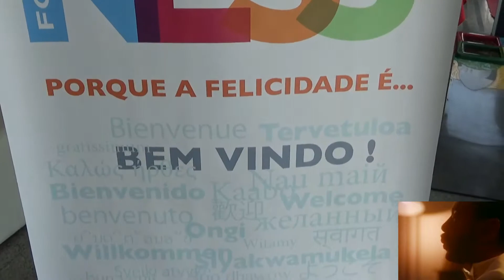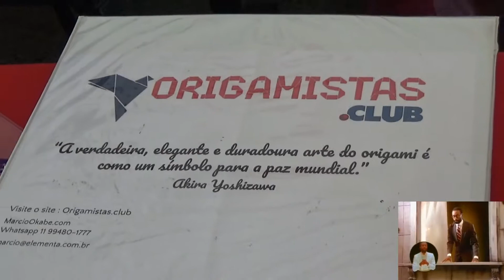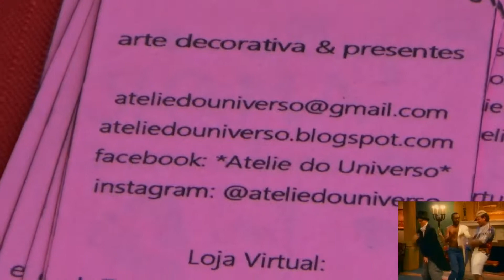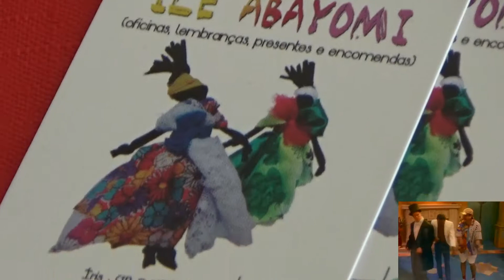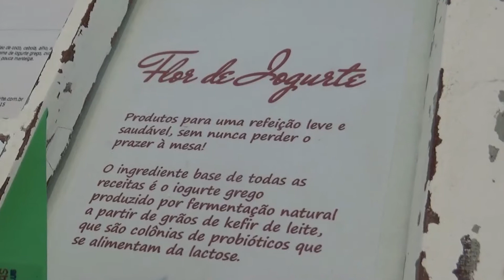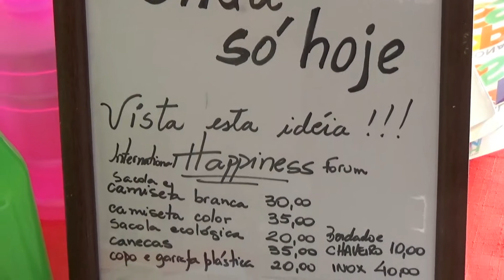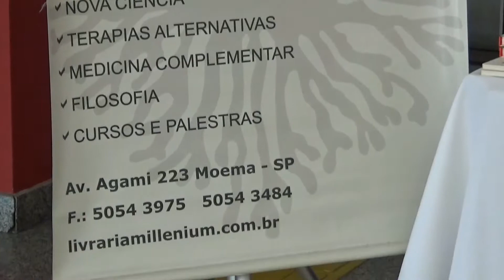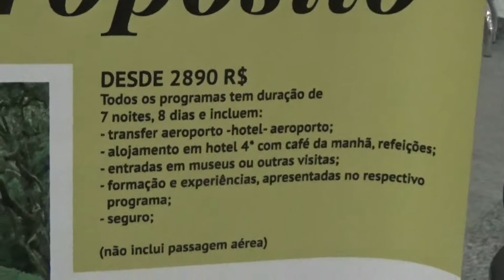III International Happiness Forum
Estou participando do III International Happiness Forum com ORIGAMI e neste vídeo você poderá ver os expositores do evento.

Ateliê do Universo - Renata França
Mandalas

Íris - Ilê Abayomi

Flor de Iogurte
Alimentação Saudável

O III International Happiness Forum tem por missão promover a FELICIDADE e o bem-estar com base numa abordagem que estimula o diálogo entre as diferentes áreas do saber, divulgando ferramentas técnicas e conhecimentos para uma vida mais feliz.

O International Happiness Forum teve origem em Coimbra-Portugal, criado por Eduarda Oliveira em 2014 depois de ter assistido a uma aula aberta na Faculdade de Psicologia e Ciências da Educação da Universidade de Coimbra sobre a "Neuroquímica da Felicidade". Este foi o momento propulsor que inspirou a criação de um evento que leva as pessoas a um melhor entendimento do que é a Felicidade, como funciona, que impacto tem e como pode ser alcançada.
Sábado e domingo - 02 e 03 de setembro, 2017
Palestras | Painéis | Workshops | Livraria temática (Livraria Millenium) | Sessões de autógrafos | expo-felicidade | Alimentação saudável

SÃO 4 TEMAS:
SÁBADO - 9h as 12:30h
EU COMIGO MESMO
Patrícia Gebrim - Fluindo no rio da Vida em direção ao Amor
Chieko Aoki com mediação do filósofo Marcelo Sando - Nosso maior obstáculo somos nós mesmos
Ricardo José Almeida Leme - Neuroquímica da Felicidade
Mesa Saúde Integrativa
          Patricia T. Valentini de Melo – Medicina Funcional e Envelhecimento Saudável
          Maria Lucia Lee – Medicina Tradicional Chinesa
          Carla Colombo Camarote – Práticas Integrativas no SUS
          Caio Portella -  Naturologia e Terapias complementares

14h as 18:30h
EU NAS RELAÇÕES
Marcelo Pinto – O benefício da Risoterapia para nossa saúde e relacionamentos
Rosário Pinheiro – Resiliência – a vida te deu um limão?
Ana Lúcia Paíga - Quebre seus padrões e reescreva a sua história de vida.
Stephen Little - Mindfulness e Felicidade
Eduarda Oliveira – Viajar à descoberta de quem sou!

DOMINGO - 9h às 12:30h
EU NAS ORGANIZAÇÕES
Jamile Coelho - Perfil Cognitivo, um caminho para o autoconhecimento
Fátima Macedo - Propósito e Saúde Emocional
Andy de Santis - Dinheiro traz felicidade? Convite a uma jornada de autoconhecimento financeiro
Djane Sant Anna - Como o meu papel profissional impacta na minha felicidade?
Surama Jurdi - O poder da Atenção

14h às 18:30h
EU E O MEIO AMBIENTE
Maluh Barciotte - Da Sociedade de Consumo à Sociedade do Bom Viver: utopia ou início de novos tempos?
Oswaldo Oliveira - Organizações Prósperas - A integridade como caminho da abundância e felicidade.
Mesa Transformadores Sociais – é possível ser feliz em qualquer lugar?
         Bruno Capão – idealizador do “Projeto Sustenta CaPão” que está transformando um dos bairros mais                  violentos de São Paulo
         Guilhermina Abreu – ONG Embaixadores de Minas - vencedora do prêmio Educação Empreendedora                Endeavor/Sebrae 2017.
         Fabio Oliveira – Criador do projeto “Sonho África”
Judy McAllister – de Findhorn Foundation - Vozes da Floresta-Quando a natureza fala.

WORKSHOPS -
Nos dois dias teremos vivências e práticas com um time de peso, confira:
Olga Balian -  Conheça o Jogo da Transformação®
Zaquie C Meredith - Constelações Familiares
Renata Ramos - Danças Circulares Sagradas
Plinio Cutait - Reiki um caminho de autocura
Irene Bial - Uma experiência com Meditação Dirigida
Silvia Aguiar – Numerologia – o que os números dizem sobre você?
Monja Heishin - Cultura da Paz e Não Violência
Jorge Aranda - a força das Tigelas Tibetanas
Alexandre Viola  - Yoga e a Felicidade
Maria Lucia Lee - Prática de Lian Gong
Elizete Cassola - Astrologia e os 04 elementos - Quem sou eu dentro da relação?
Renata França - Um mundo feito de Mandalas - oficina
Larissa Gaigher - Mindfulness - uma Vivência em Atenção Plena
Marcelo Pinto - O Método S.M.I.L.E. para Gestão do Humor no Ambiente de Trabalho
Jader Santana - Ritmos da Alegria - Zumba Fitness
Ana Lúcia Paíga - Análise Transacional e relações gratificantes
Jamile Coelho - Perfil Cognitivo na prática